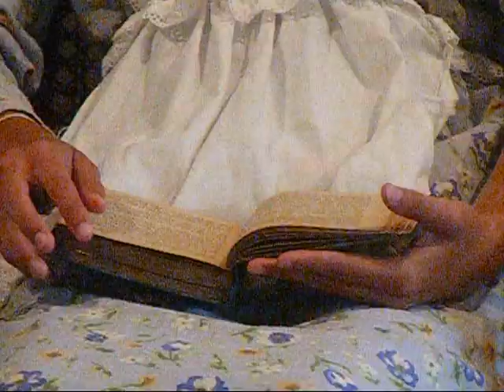Fantasy Road Trip Contest: Tamora Pierce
Originally, I included a fight scene. (***ETA: The or just check out the video responses!***) Then I noticed the rules rules forbid violence. So I edited the video, to the censored version I have now. But the day it was due, the randomaudio youtube personnel told me that some, relevant, violence is okay. I didn't have time to redo it again, so I have put the fight scene up in another video that is not in the contest. I will put it as a video response to this one when it uploads. (I think it's worth watching...Beka kicks butt, as usual!)

The end scenes were actually filmed in FL, and I actually did go on a road trip this summer, from MA to FL, so the "walking" scenes were taken in many different states. Also, "Beka" (JoAnna) actually has light blue/grey eyes, but I know it is hard to see in the lighting. A spiked strap was actually braided into her hair, but the metal, needle-like stickers are hard to see (they camouflage!) :)

The song is Flight of the Bumblebee by Rimsky-Korsakov, and the images of Pounce, Achoo, and a pigeon are from google images.

This is my entry for the Fantasy Road Trip Contest, for Tamora Pierce's Beka Cooper series.

Beka: JoAnna
Jane: Michelle
Emily: Steffi
Hulking Guardsman: Tom
editing by JoAnna

The Script:
Jane: What!?
Beka: Alright, now, I know you'll likely think me cracknobbed, but where, exactly, am I?
Jane: Who ARE you?
Beka: My name is Rebakah - Beka - Cooper, and I'm here on a special task for my Lord Gershom. The king is aging swiftly, and his sons are yet too young to take over the thrown. The hope is that I can something of...importance here, to help him. Um...what's your name, Mistress?
Jane: Jane Lionheart. How did you get here?!
Beka: Can I trust you? ...Yes, I believe I can. And I don't have much of a choice, anyway. Now, where am I, and what year is this?
Jane: 1842, Wrentham, Massachusetts.
Beka: 1842 HUMAN ERA?!
Jane: No...AD. How did you get here!?
Beka: A fossilized basilisk egg. Curst hard to come by. Even the most powerful mage cannot transport a person without the aid of it. Even with this, I had to come alone, even though it's probably fair dangerous.
Jane: Why'd they send you then? You're young.
Beka: My partner is a GIANT. Even with this, there'd be too much of him to transport, and my Lord wanted one of us to do it. I begged him to come, but Pounce was busy with his stars again...
Jane: But why'd they send you HERE?
Beka: The mage said the spell was inexact. No telling exactly when or where I'll end up, but it's always around the time and place necessary for the task.
Jane: And the task is...
Beka: To fetch water from the Fountain of Youth. Mayhap you have heard of it afore?
Jane: THAT child's tale?! That's about as real as those talking books, audiobooks, that Pa keeps calling "the way of the future."
Beka: I have reason to believe it is real.
Jane: What would this Lord want with living forever, like the legends say?
Beka: He would give it to the king, but first mages would spell it so that it doesn't make a cove live eternal, but only for a few more years. Do you know where the fountain is?
Jane: Supposedly, Ponce de Leon searched for it in Florida.
Beka: Is Florida far?
Jane: Oh, very. We COULD do it, but it would take a while.
Beka: WE!? You want to COME?!
Jane: I could probably be of help...ROADTRIP! We'll need supplies, to tell my family, to prepare the horses...
Beka: Wait! Uh, HORSES? Me and those slubbering, sarden beasts do NOT get on. Might we walk?
Jane: It will take more time. How much of that can you afford to spend?
Beka: As much as is required. The egg will take me back when I'm ready, but only to the exact time and place that I left. So I'll appear just then, hopefully with the water.
Jane: So why don't you wait some years, learn to live in the 19th century?
Beka: There is always the chance the magic will fail and I will be stuck here. The longer I stay, the larger that chance grows.
Jane: Alright, we shall start out presently then!
Beka: What?
Jane: I have a surprise for you!
Beka: What!
Jane: I have a cousin who lives here in Florida, and she knows her way around pretty well, so I've arranged for us to meet her... This is she.
Beka: Beka Cooper.
Emily: Emily Smith, pleasure to make your acquaintance.
Emily: We should be getting close!
Beka: I think this is it. I think I'd better go test it.
Tom: Hey! You can't go in there...Ow!
Beka: Sorry, but I needed the water.
Emily: Good job, Beka! Is it the fountain?
Beka: Yeah!
Jane: Test it with the orb!
Beka:  Okay...It floats! It is it!
Jane: Get some of the water!
Beka: Yeah...I have the water from the Fountain of Youth! Okay, bye guys!